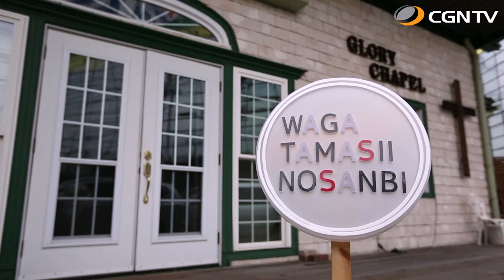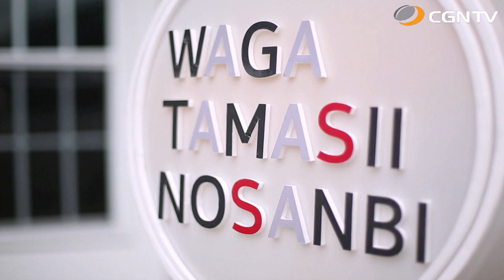鏑木 景子｜我がたましいの賛美 SeasonⅡ#45(日本CGNTV)